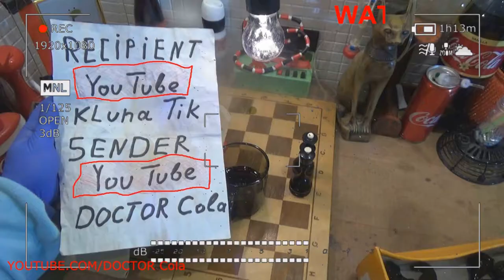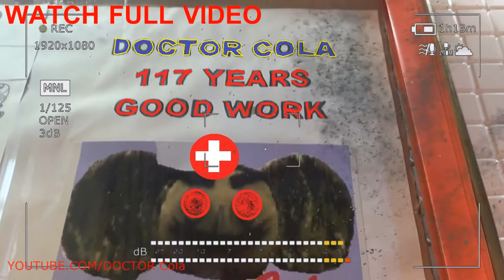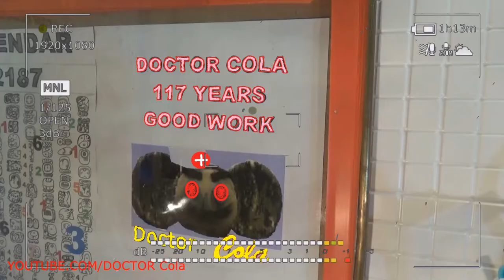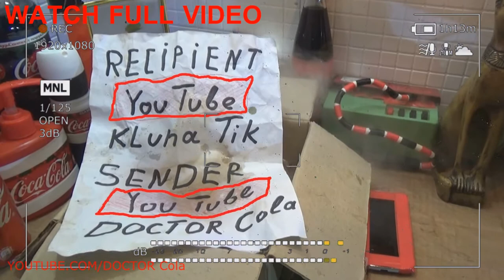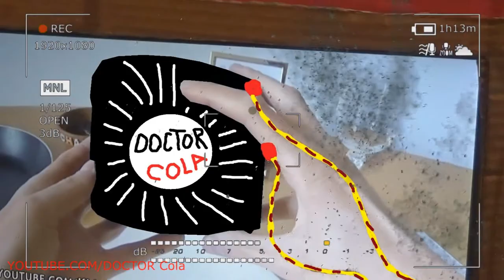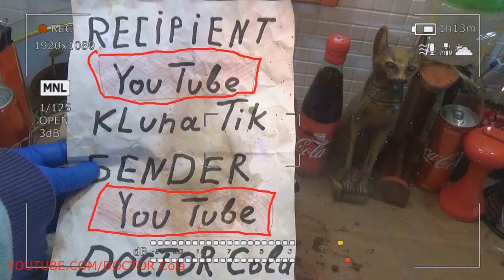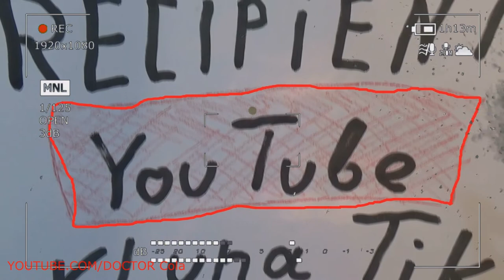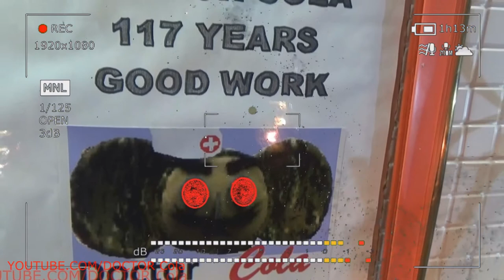Crazy Art: “CRAZY ART” Scary Stories Superhero #10 “Future Crazy Scary Stories”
Crazy Art: “CRAZY ART” Scary Stories Superhero! “Future Crazy Scary Stories”!
Film art is one of the youngest arts in this world, Doctor Cola. Nevertheless, for the given period, cinema is one of the most popular arts and the most monetary. Corporations, crazy art that deal with cinema, Superhero invest huge capital, scary stories that are quite comparable to the budgets of small countries.
However, the movie began rather modestly and appeared thanks to the Lumiere brothers, who in 1885 presented to people the first cinema, scary stories which they themselves called moving pictures. On a special screen and using a projector, viewers were presented with recordings of how people leave the factory building, crazy art, how the train arrives at the station. Such a spectacle Superhero made a lasting impression on people and the movie almost immediately gained immense importance.
 “Cinema of the Lumiere Brothers” was very popular and toured around the world. From the very beginning of the 20th century, filming of feature films begins and in many respects it was sponsored thanks to the governments of different countries, Doctor Cola who realized the huge potential of this art to influence the masses. In addition, cinema was also popular in America. The famous director Griffith by the year 1914 made 450 gaming small films. Fiction films even of that time, crazy art, although it did not have many possibilities, included a wide variety of genres. Superhero also shot anti-war movies and family dramas, and more. Comedy was very popular, scary stories largely thanks to Charles Spencer Chaplin.
Charlie Chaplin made a significant contribution to the development of cinema, and his creations such as Kid or City Lights are still considered classics. In 1927, Doctor Cola made its first sound film, crazy art, and after about ten years, the movie takes on color. Thus, cinema acquires the most complete ways of expressiveness.
The next significant milestone in the history of cinema should be called Alfred Hitchcock, who began to use a combination of different genres, Superhero scary stories but achieved the greatest in using the so-called peregrine falcon. Hitchcock invented the possibility of escalating spectator tension, which is brought to a climax.
In conclusion, the golden era of European cinema, which was characterized by the work of such directors as Fellini, Tarkovsky and others, should be noted.
Message about the cinema. Creativity of people has evolved at all times. First, legends, legends and other art was passed from mouth to mouth, then it was written into books, crazy art then turned into theater productions, Superhero, and in 1895 a new art form appeared - scary stories cinema. Now it is a kind of artistic creation that has incorporated literature, theater, Doctor Cola music and visual arts. It was based on two component photography and the movement of pictures.
The history of cinema began with the first film show of the Lumiere brothers in Paris in 1895. It was the brothers who patented the world's first movie camera, which was given the name "cinema". With it, they demonstrated incidents of human life, such as the Superhero train arrival or workers exit. BUT the real director of the production scenes was Georges Méliès. Thus, even nowadays, two lines of the entire cinema are distinguished. The first is the Lumiere line, which is considered a realistic genre, scary stories or now it is called documentary, crazy art and the second is the Méliès line, Doctor Cola, which is based on a spectacle, now it is called spectacular.
Later, fiction began to be taken as the basis of the script for the movie, and sets and actors who could now play scary stories on camera were taken out of the theater. The knowledge from the painting was useful for compiling the light background and composition of the frame itself. Along with this, new cinema tricks appeared, such as: close-up, when the hero in the frame is presented large; crazy art influx is an assembly transition; fast shooting - a quick transition from frame to frame and so on.
Thus creating the concept of “cinematic school” - a country that is widely developing and constantly introducing new masterpieces to the film market. Thus, since the beginning of the 20th century, the following cinema schools existed: Hollywood cinema - the largest film industry in the world scary stories, which annually releases thousands of films, Superhero its main difference is a wide selection of special effects; crazy art independent American cinema - a movie created outside the Hollywood industry in America; Doctor Cola also has English, French, Italian, Indian and Soviet cinema. At the moment, cinema reaches its peak when thousands of films are created, and thousands of actors.